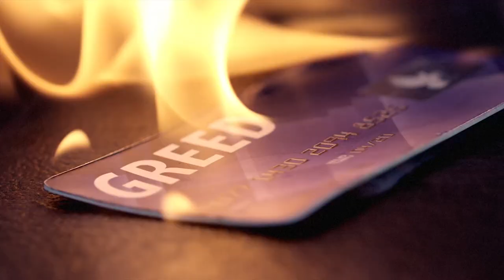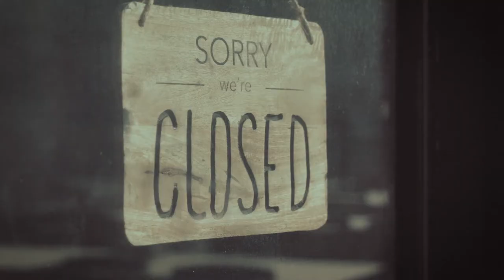I AM SIN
“This is the verdict: Light has come into the world, but people loved darkness instead of light because their deeds were evil. Everyone who does evil hates the light, and will not come into the light for fear that their deeds will be exposed.” (John 3:19-20)